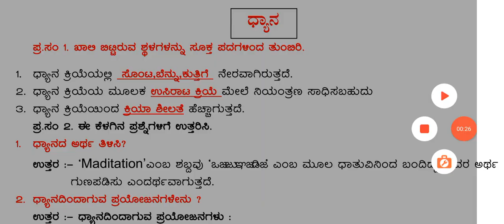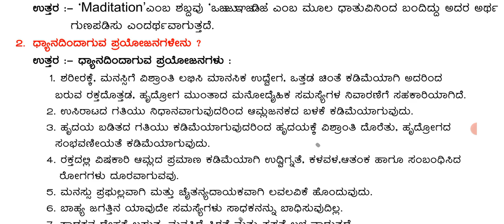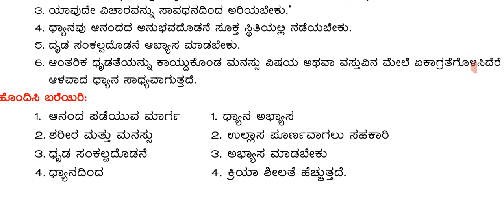ಶಿಕ್ಷಣ ಘಟಕ 10 ಧ್ಯಾನ ಅಭ್ಯಾಸದ ಪ್ರಶ್ನೋತ್ತರಗಳು( ವಿವರಣೆಗಳೊಂದಿಗೆ@Rakesh Magadum